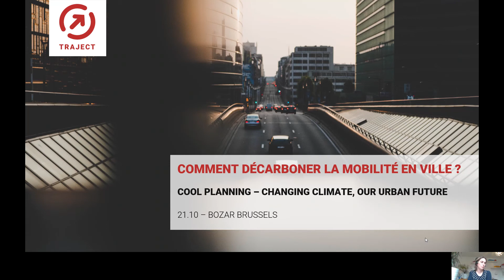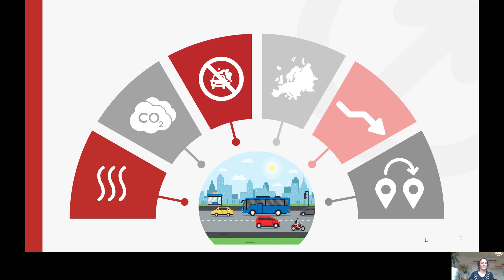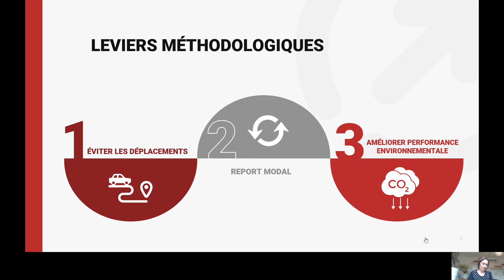Comment décarboner la mobilité en ville ?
Ilots de chaleur, chaleurs diurnes extrêmes dans l’espace public, arbres qui dépérissent, parcs peu accueillants : tous les symptômes du « feu dans la ville » prennent de l’ampleur depuis quelques années. Ils génèrent des conséquences immédiates ou à long terme, notamment sur la santé. Quelles sont les pistes pour répondre à ces défis ? En matière de mobilité, qui est un facteur lourd de l’émission des gaz à effet de serre et des pollutions, une mobilité décarbonée est-elle possible ?

Dorothée Bernier, Traject, experte en mobilité. Comment décarboner la mobilité en ville ? Quels moyens pour réduire l’impact de la mobilité sur le réchauffement des villes ? Spécialiste de la mobilité durable, Dorothée a rejoint Traject en 2018 après avoir travaillé comme CSR Manager pour Thalys, dirigeant les engagements sociaux et environnementaux de l’opérateur ferroviaire. L’accompagnement des tendances émergentes est le fil rouge de son parcours professionnel, depuis la révolution digitale jusqu’à la prise en compte des enjeux environnementaux